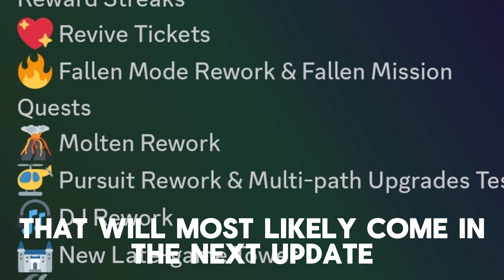NEW PURSUIT REWORK LEAKED? | Roblox Tower Defense Simulator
LINKS

Credits Trailer: @ParadoxumGames